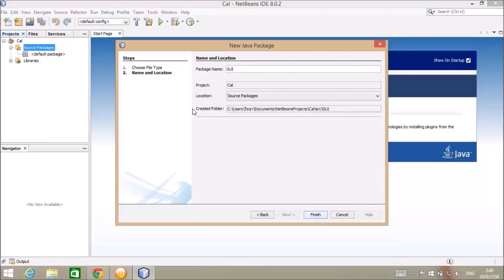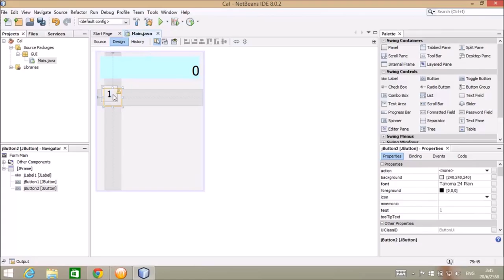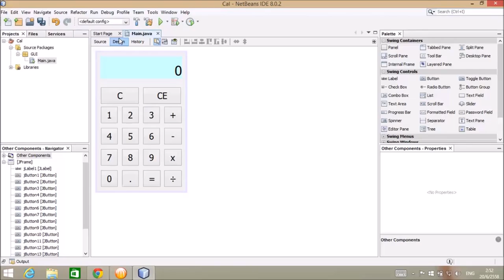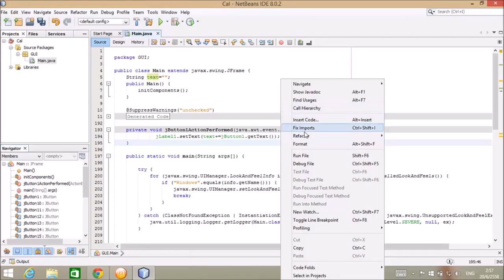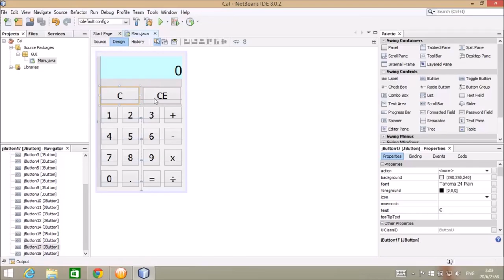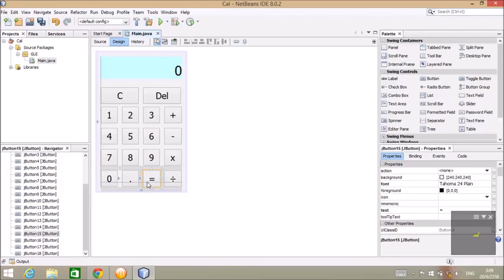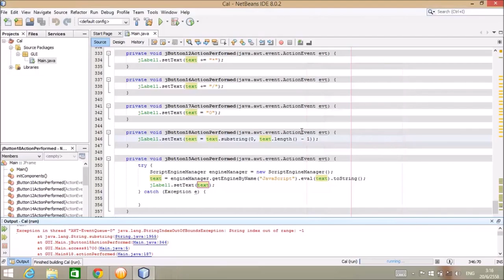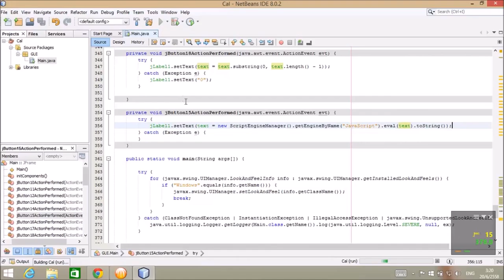Java GUI Frame Com-sci 1/2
ชื่อ นาย ณัฐชา สกุลณา รหัส 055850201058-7 ปวค.1/2